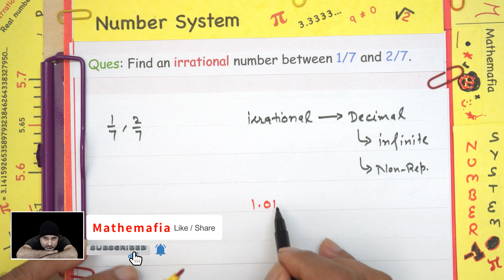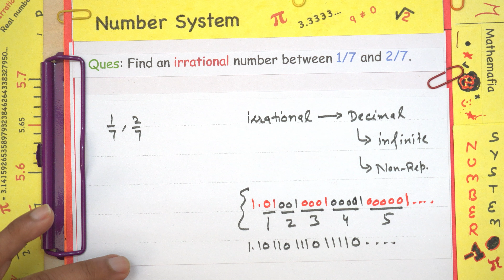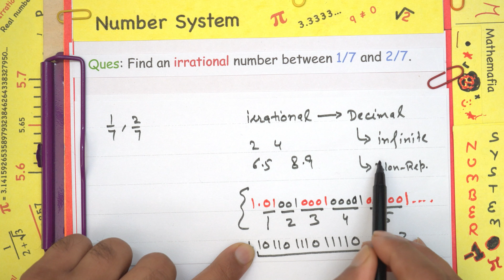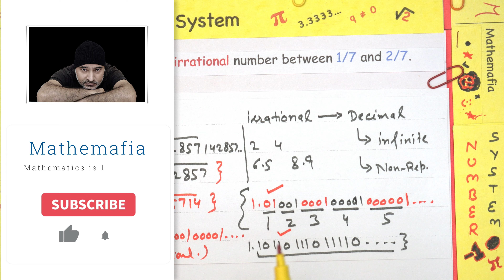Example 10 Chapter 1 class 9 | Find an irrational no between 1/7 and 2/7| NCERT Maths | Solution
Example 10: Find an irrational number between 1/7 and 2/7.

In this tutorial, you will find the explanation of the following:
Class: 9th
Chapter: 1, Number Systems
Topic: Example 10
Textbook: NCERT